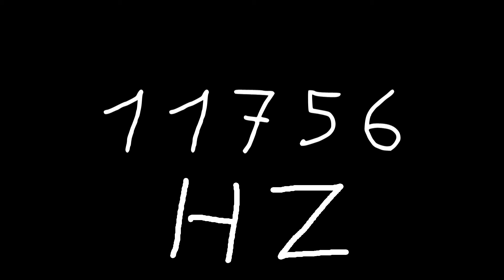11756 hz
Just sound.

chords
sounds
noise
tone
noises
tones
audio
wave
waves
sin
sine
sinus
sinoid
heart
heartbeat
resonancy